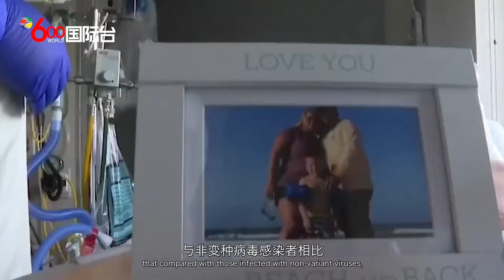德尔塔变种令重症风险增235%死亡增133% | 国粤双语新闻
多伦多大学一项最新研究表明，德尔塔变种病毒会导致更严重的疾病，研究人员分析了安大略省21万多例新冠病例后发现，德尔塔变种病毒能够使患者的住院风险增加108%，重症率增加235%，死亡风险增加133%。
研究人员发现，在安省今年春季爆发的第三波疫情中，感染Alpha、Beta和Gamma变种病毒的患者，与2020年最初的新冠病例相比，住院可能性高出52%，需要重症监护的可能性高出89%，死亡的可能性高出51%。
研究也发现，与非变种病毒感染者相比，感染变种病毒的患者明显更年轻，患并发症的可能性更小。
这些研究结果与之前在全球范围内发表的研究论文结果相呼应，但研究者之一的David Fisman教授认为，该研究是第一个将加拿大数据包含在内的大规模分析。
Fisman和他的团队回顾发现，2021年4月，安省出现德尔塔变种，7月成为主导菌株。研究人员对德尔塔变种病毒的迅速传播并不感到惊讶，他们认为Alpha、Beta、Gamma的传染性是最初病原体的1.5倍，德尔塔的传染性则翻了一番，已经在某种程度上取代了早期的变种病毒。
不过接种疫苗能将患者感染重症和死亡的风险大大降低。Fisman表示，德尔塔病毒出现时，疫苗接种工作正在加紧进行，因此，德尔塔病毒没有像在印度那样，对加拿大疫情造成更大的影响。
根据加拿大卫生部的数据，截至9月25日，加拿大全国超过80%符合接种条件的人接种了疫苗。因此德尔塔变种病毒仍然存在巨大传播风险，特别是对没有接种疫苗的人来说。这类人群目前也占新冠病例、住院和死亡病例中的绝大多数。
Fisman教授指出，在即将到来的感恩节聚会上，如果接种疫苗的人和未接种疫苗的人聚集在一起，就可能存在感染风险。所以，他建议在天气容许的情况下，在户外进行聚会。室内要保持开窗通风或使用空气过滤器，减轻疫情传播的风险。